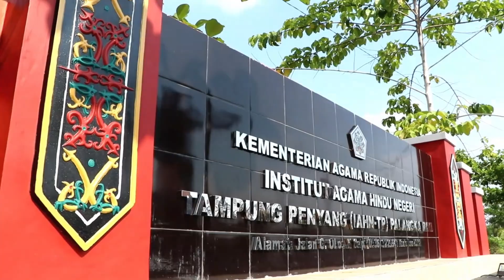Rektor IAHN Tampung Penyang bicara Cegah dan Lawan Korupsi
Dalam rangka peringatan Hari Anti Korupsi sedunia 9 Desember 2020, Institut Agama Hindu Negeri Tampung Penyang Palangka Raya mengikuti lomba Lomba Rektor/ Ketua PTKN Bicara untuk "Cegah dan Lawan Korupsi".